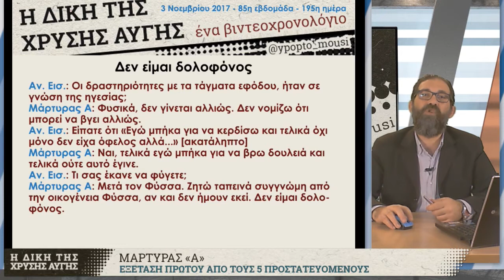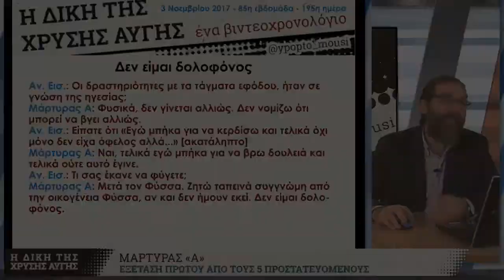GDtrial | Η υπεράσπιση πέφτει στον λάκκο της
Με 7 κυρίως συνοπτικές συνεδριάσεις αλλά και με μία αιματηρή επίθεση εναντίον δικηγόρου μέλους της πολιτικής αγωγής κύλησαν οι εβδομάδες 83-84-85 της δίκης της Χρυσής Αυγής ως εγκληματικής οργάνωσης.